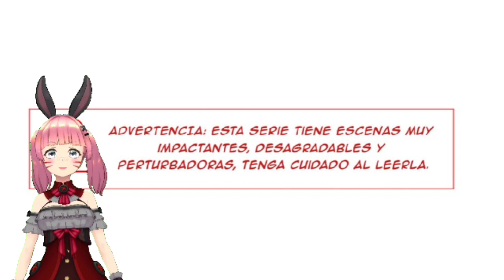Sheep Mask ( 2022 / 2022-10-07 )manhwa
Después del infierno del servicio militar, donde sufrió de acoso sexual debido al Sargento Kwon Dohyuk. Ahora que este se ve feliz en Internet, Park Gyeol, después de ser dado de baja del ejército, establece un plan para secuestrarlo y vengarse.